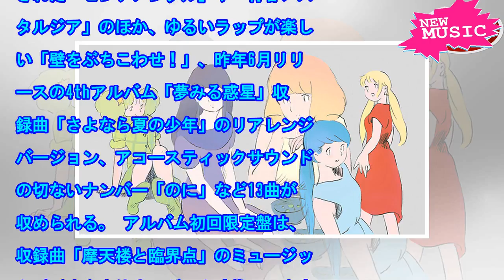さよポニ連続リリースのラストは5thアルバム、初回盤はホログラムキット付き（動画あり） - 音楽ナタリー[ニュース]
さよならポニーテールが2月14日に通算5枚目となるニューアルバム「君は僕の宇宙」をリリースする。 昨...